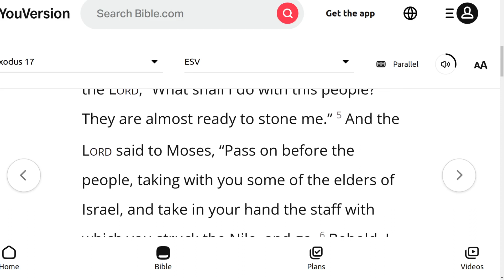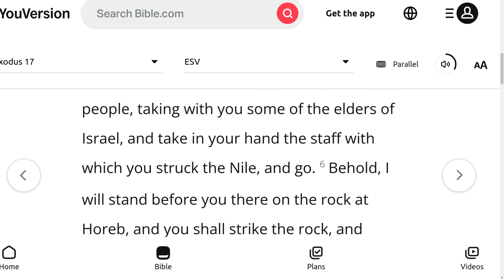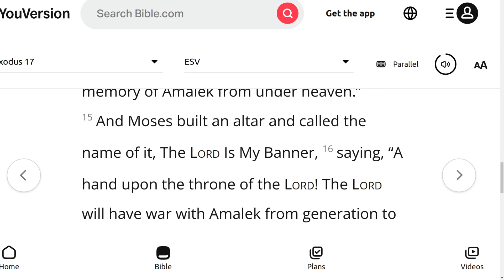The ESV Audio Bible, Exodus Chapter 17